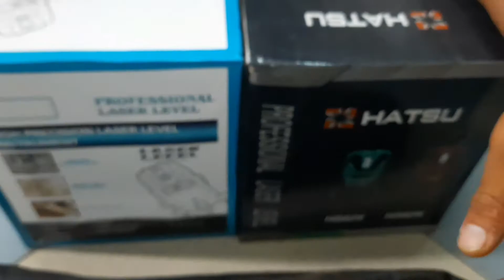Máy bắn cos, cân mặt bằng. con hàng giá rẻ dành cho Anh Em xây dựng.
ĐIỆN CƠ - MÁY XÂY DỰNG - MÁY NÔNG NGHIỆP
                    THIỆN VÂN GIA LAI
ĐC: 283 Lý Thái Tổ, Pleiku, Gia Lai
* Với tôn chỉ là UY TÍN TẠO NÊN THƯƠNG HIỆU, cửa hàng THIỆN VÂN luôn luôn đặt uy tín lên hàng đầu. Đến với THIỆN VÂN quý Cô, Bác, Anh, Chị chắc chắn sẽ yên tâm về niềm tin của mình khi trao cho cửa hàng. Với kinh nghiệm lâu năm trong nghề và chính Thiện xuất thân từ nghề mà ra nên cửa hàng đảm bảo với quý Cô, Bác, Anh, Chị rằng THIỆN VÂN sẽ đủ kiến thức về chuyên môn để tư vấn cho quý Cô, Bác, Anh, Chị về những sản phẩm mà quý Cô, Bác, Anh, Chị đang tham khảo hoặc thắc mắc
* Đến với THIỆN VÂN chắc chắn và đảm bảo niềm tin của quý Cô, Bác, Anh, Chị đã đặt đúng nơi.